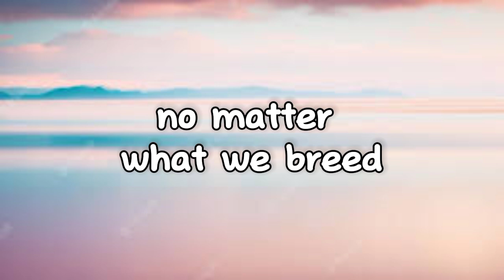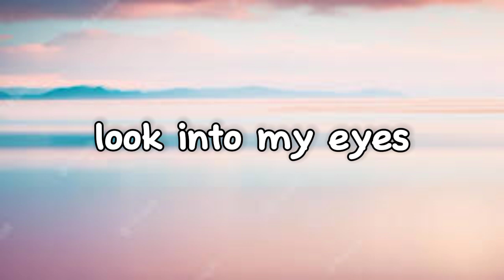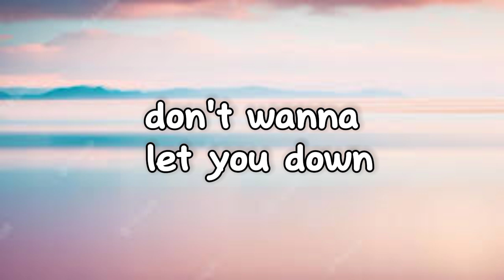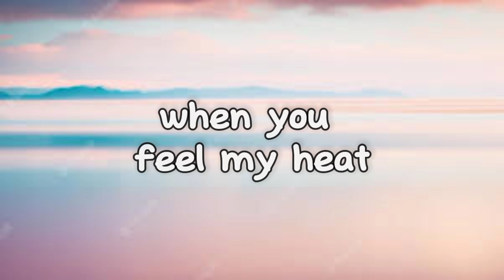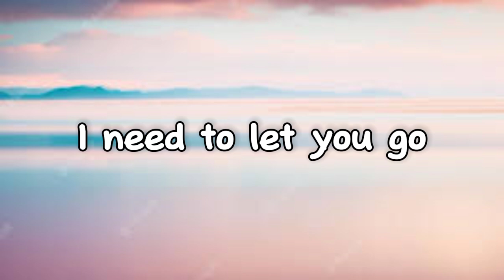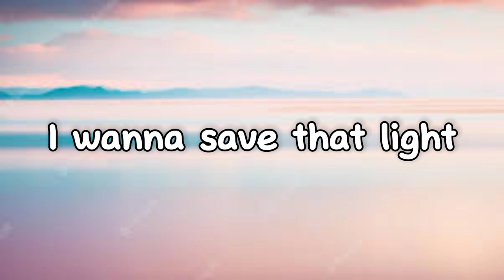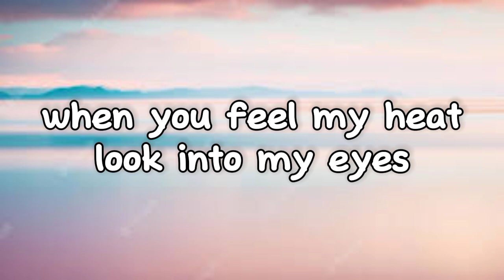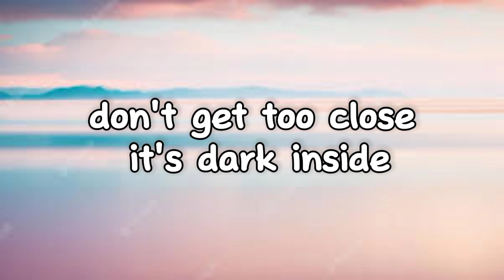Demons clean Karaoke - Imagine Dragons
This is the clean Karaoke of song 'demons'. if you want Karaoke of any song with or without background vocals then comment Down Your Song so we can do it and give our best to you

kartik_sharma_0_1